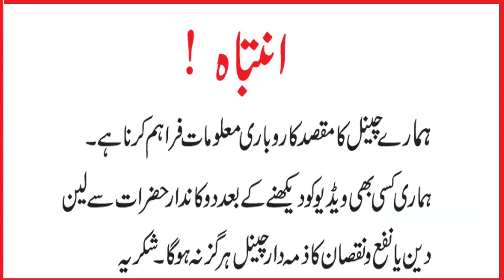Kids Clothing Winter Collection | Casual Dresses for Boys & Girls | Children Garments Market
Shop Address:
Sheikh Brother
Shop no. C-102